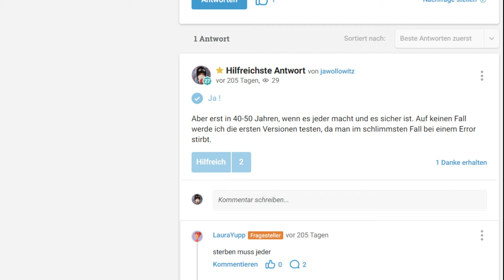Elon Musk will CHIPS ins GEHIRN pflanzen, würdet ihr das machen?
Ja!
Aber erst in 40-50 Jahren, wenn es jeder macht und es sicher ist. Auf keinen Fall werde ich die ersten Versionen testen, da man im schlimmsten Fall bei einem Error stirbt.
sterben muss jeder
@LauraYupp Wer weiß, vielleicht bringt Elon Musk ja balt einen Roboter raus, indem man seine Seele einpflanzen kann.
@jawollowitz oder das